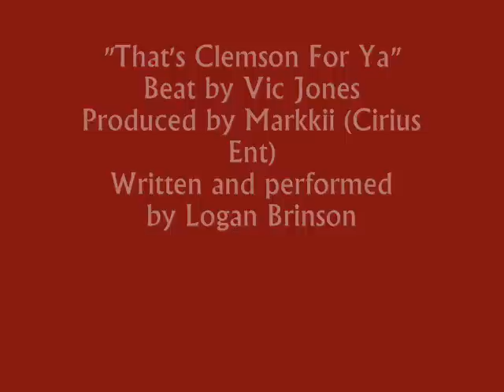''Thats Just Clemson for ya''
Dabo quit that smokin crack!